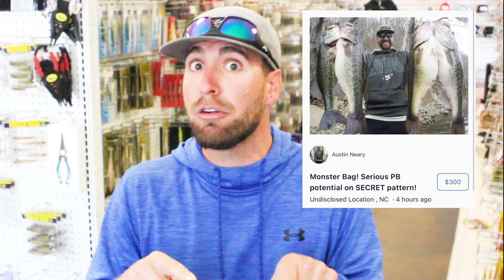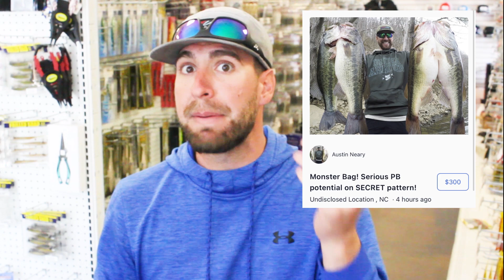crazy KAREN BLASTS ME on FACEBOOK... (She broke the LAW)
This one was so DUMB it was worth making a video on! This lady has a boat ramp that is open to the public if you pay her launch fee, I in no way shape or form have done ANYTHING she accused me of and has ZERO proof! She blasted me on a facebook page and said I was banned from a PUBLIC LAKE... like she has the authority to ban me! It was absolutely absurd and she is totally off her rocker! Have you ever had anything like this happen!?